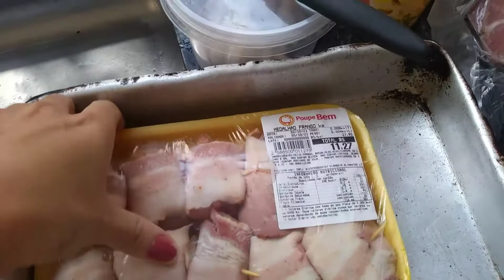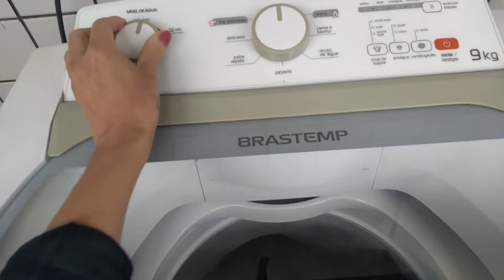ROTINA - UM POUCO DA NOSSA SEXTA-FEIRA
Hoje um pouquinho do meu dia, espero muito que gostem !